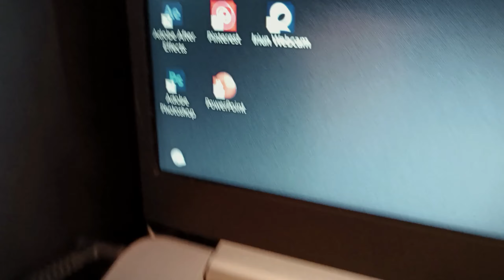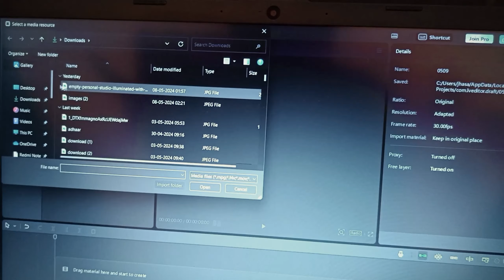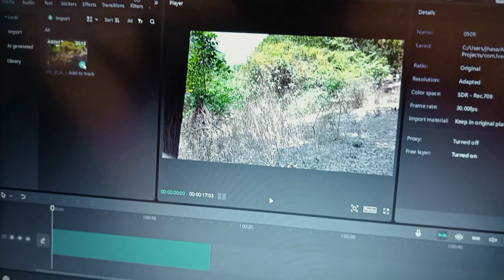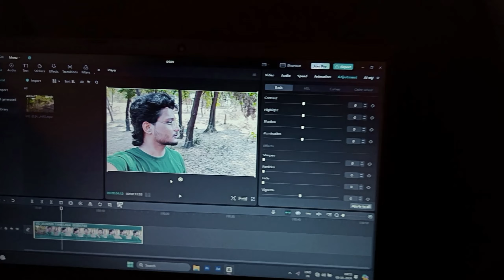Mobile से Vlog कैसे बनाये ? || How to make Vlogs || Channel Monetize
How to make Vlogs by using Mobile.

Hello, my name is Sahil Jha and I am an Actor.

In this video, I have explained about how to make vlogs by using your phone.

I hope you'll get to learn something new by this video.

How to become a Model ?
How to work in Movies ?
How to work in webseries ?
How to work in tv serials ?
How to meet celebrities in Mumbai ?
How to face demotivation ?
How to travel in Mumbai ?